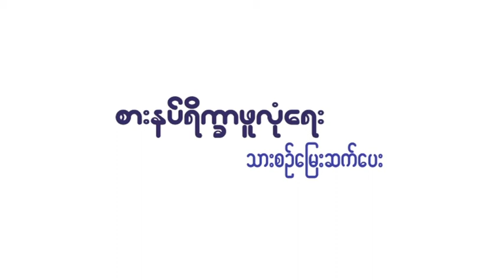09 Input Markets Price Doc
UNESCO and Ministry of Information, MRTV, Green Way